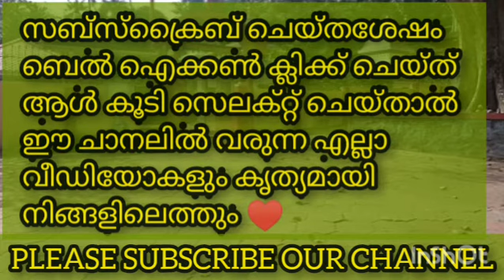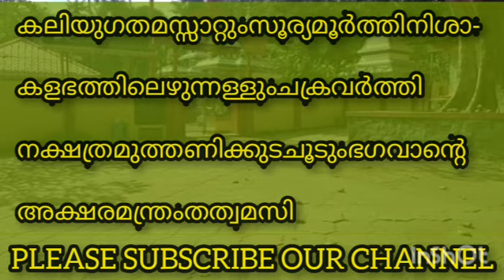കലിയുഗതമസ്സാറ്റും KALIYUGATHAMASSATTUM കലിയുഗ KALIYUGA തമസ്സാറ്റും THAMASSATTUM TAMASATTUM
ഈ പാട്ടിന്‍റെ പകര്‍പ്പവകാശത്തെ സംബന്ധിച്ച് ഈ ചാനലിന് യാതൊരു അവകാശവാദവുമില്ല ഈ മനോഹരഗാനം വരുംതലമുറയ്ക്ക്കൂടി ആസ്വദിക്കാന്‍ പറ്റുന്നതരത്തില്‍ ആര്‍ക്കൈവ് ചെയ്യുക എന്ന ഉദ്ദേശം മാത്രം♥

വര്‍ഷം 1984
രചന എസ്.രമേശന്‍നായര്‍
സംഗീതം  വി.ദക്ഷിണാമൂര്‍ത്തി
ആലാപനം കെ.ജെ.യേശുദാസ്
രാഗം ഹരികാംബോജി
ആള്‍ബം അയ്യപ്പഗാനങ്ങള്‍ 4
ലേബല്‍ തരംഗിണി

കലിയുഗതമസ്സാറ്റുംസൂര്യമൂര്‍ത്തിനിശാ-
കളഭത്തിലെഴുന്നള്ളുംചക്രവര്‍ത്തി
നക്ഷത്രമുത്തണിക്കുടചൂടുംഭഗവാന്‍റെ
അക്ഷരമന്ത്രംതത്വമസി

വൃശ്ചികപൗര്‍ണമിനറുഭസ്മംകലക്കുന്ന
വിശ്വതീര്‍ത്ഥത്തിലാറാടി
അമ്പലപ്പുഴയൊഴുകുംഅന്തരാത്മാവില്‍
അമ്പലപ്പുഴയൊഴുകുംഅന്തരാത്മാവിലെന്‍
പമ്പവിളക്കുകള്‍ശ്രുതിപാടി

ഈവെളിച്ചംനീഅയ്യപ്പാഈമണിയൊച്ചനീഅയ്യപ്പാ
സത്തായ്ചിത്തായ്മിഥ്യയായ്തഥ്യയായ്
സത്യമായ്പുലരുന്നുനീസ്വാമീ

അര്‍ക്കചന്ദ്രാദികള്‍കര്‍പ്പൂരമുഴിയും
ആകാശക്ഷേത്രത്തിന്‍തിരുനടയില്‍
അഹസ്സുകളാല്‍കാലംഇരുമുടിക്കെട്ടേന്തി
അഞ്ജലീബന്ധത്തില്‍മൊഴിയുന്നൂ

മനസ്സുംതപസ്സുംനീഅയ്യപ്പാമകരവിളക്കുംനീഅയ്യപ്പാ
ശ്രുതിയായ്സ്മൃതിയായ്നാദമായ്ഗന്ധമായ്
പതിനെട്ടിലുണരുന്നുനീസ്വാമീ